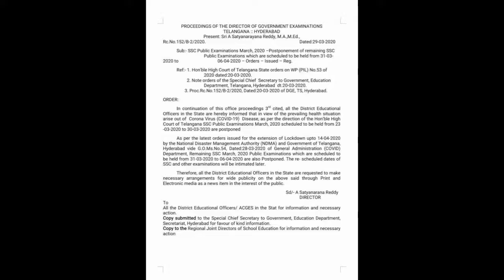CLASS-10 | SSC | BOARD EXAM | REPOSPONED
HELLO VIEWERS,
SORRY FOR DELAY OF 2 WEEKS BUT I MADE A VIDEO ABOUT THE CLASS
10 BOARD EXAM REPOSPONED |
PROCEEDINGS OF THE DIRECTOR OF  GOVERNMENTEXAMINATIONS
                                                   TELANGANA:: HYDERABAD
AS PER THE LATEST ORDER ISSUED FOR THE EXTENTION OF LOCKDOWN
UPTO 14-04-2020 IN THE VIEW OF HEALTH SITUATION ARISE OUT OF
CORONAVIRUS; REMAINING SSC PUBLIC EXAMINATION WHICH HAS TO
BE HELD FROM 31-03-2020 TO 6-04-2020 ARE ALSO POSPONED.